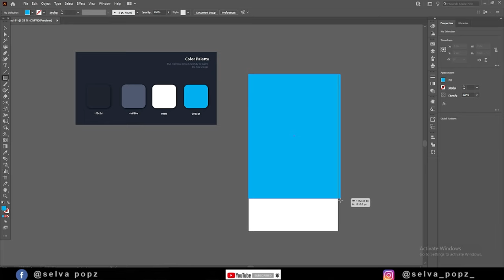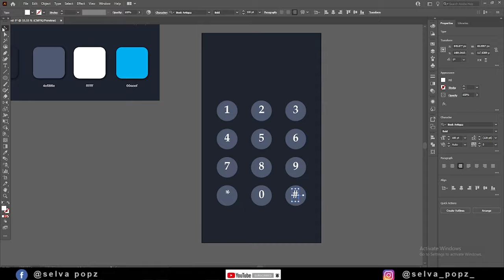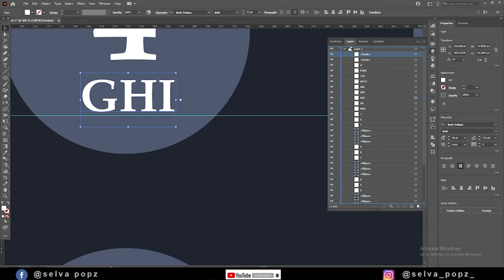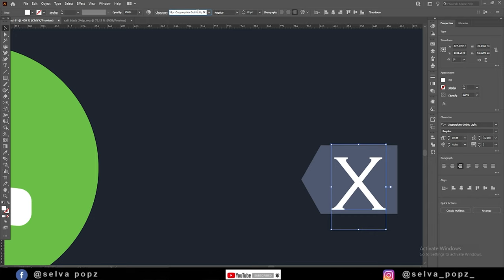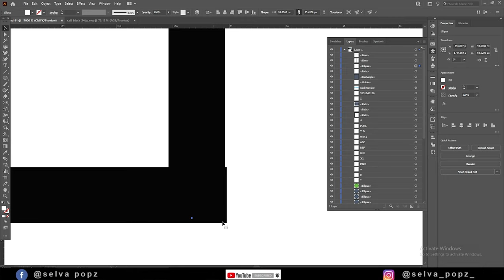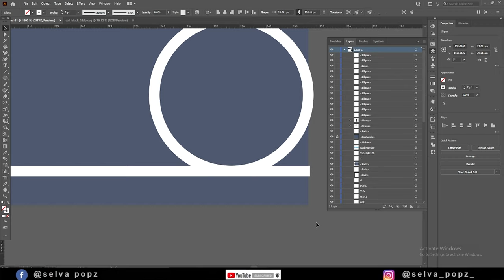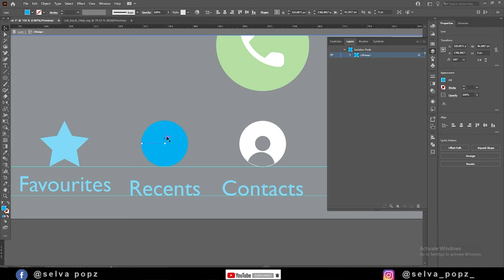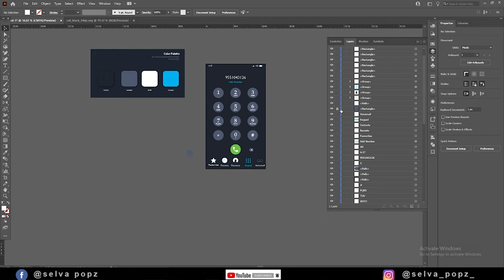iPhone Dial Screen Keypad Design illustrator | iPhone Mockup Tutorial | UI Design |Selva Popz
Hi Everyone, I am gonna show you a new thing today.
| flat design| illustration| vector illustration| tutorial| graphic design| silhouette| illustration tutorial for beginners| illustration for beginners| how to|
scatter brush tutorial| create brush illustrator| shape tools| stars| adobe illustrator (software)| ai| illustration tutorial| adobe illustrator tutorial |
adobe illustrator| illustrator tutorial|  Factory Icon| illustrator tutorials| landscape| Youtube Play Symbol |Professional logo design| logo on Adobe Illustrator|
 How To Draw| gradient tool| graphic design tutorials:
cinematic color grading (Car Interface) ❤,

design iPhone in illustrator,iPhone design tutorial,
learn illustrator,iPhone xs max keypad not working during calls,
adobe illustrator iPhone,iPhone keypad unresponsive,
how to design iPhone,iPhone vector,new iPhone vector,
illustrator iPhone,iPhone mockup,iPhone mockup video,
iPhone graphics, illustrator tutorials, illustrator draw iPhone,
illustrator tutorial cs6,iPhone x templates,
illustrator iPhone mockup, illustrator vector design,
iPhone mockup tutorial